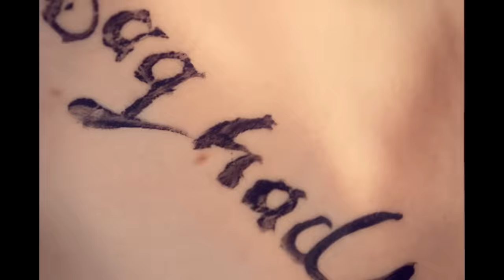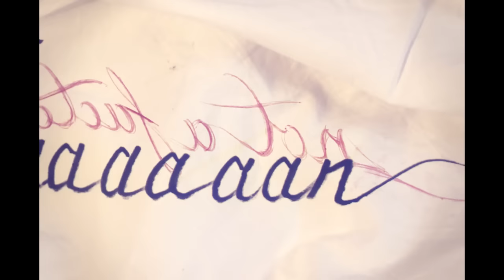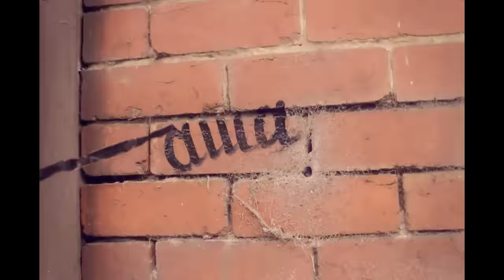Amanda Palmer - Want It Back (Clean)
Official music video by Amanda Palmer & The Grand Theft Orchestra performing "Want It Back" from the album 'Theatre Is Evil.'